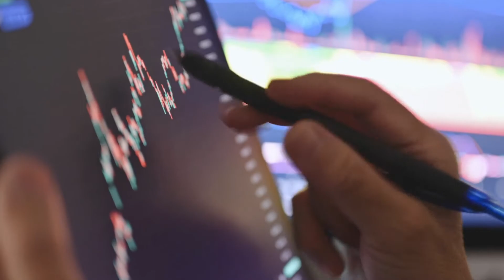SELF-DOUBT IS A CALL TO LOVE YOURSELF || MOTIVATIONAL VIDEO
On the other side of self-doubt is the person you have been looking for your entire life.